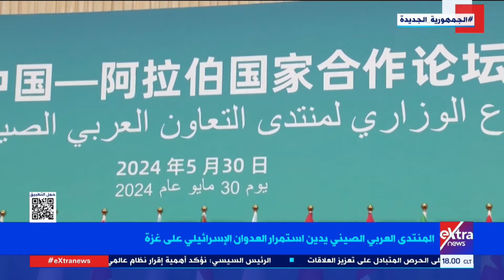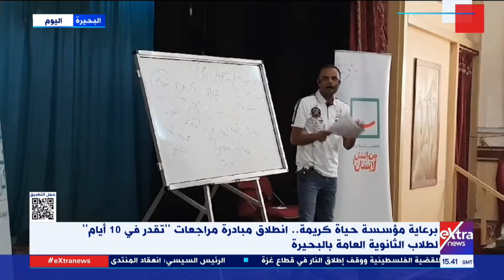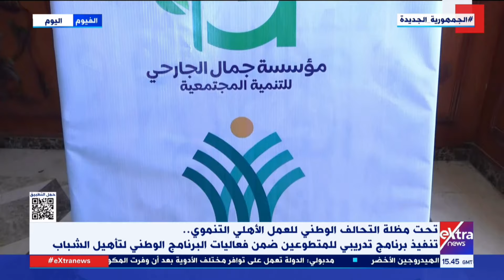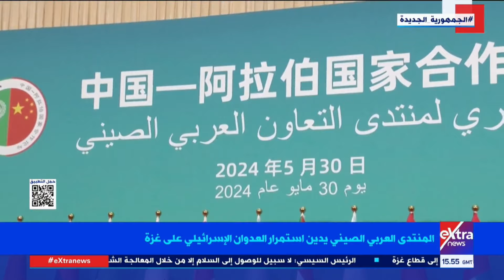جولة الـ 6 مساء الإخبارية.. الرئيس السيسي يشارك في منتدي التعاون العربي الصيني ببكين